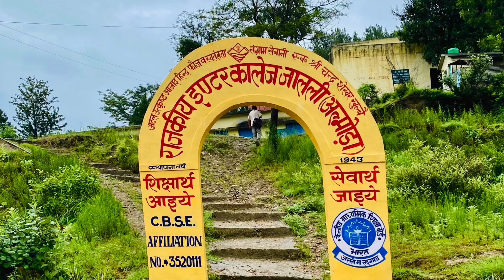उत्तराखंड संस्कृत अकादमी के तत्वाधान में आयोजित संस्कृतगान प्रतियोगिता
उत्तराखंड संस्कृत अकादमी के तत्वाधान में आयोजित संस्कृतगान प्रतियोगिता में अपनी प्रस्तुति देते अटल उत्कृष्ट राजकीय इंटर कॉलेज के विद्यार्थी…।